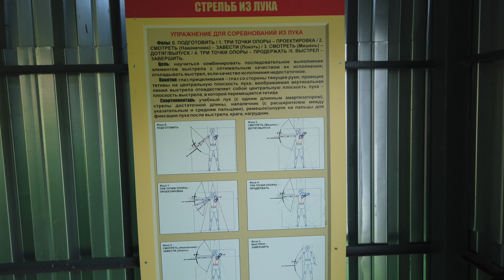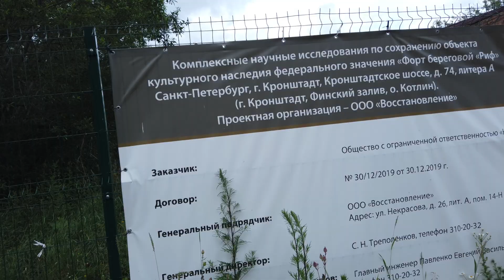PLACES [ep 16] Западный Котлин. Форт Шанц. Форт Риф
На этот раз прогулялись на острове Котлин, ранее закрытом для посещения. Теперь туда попасть легко по дамбе, но доступ к фортам опять пытаются перекрыть. Игнорируем колючую проволоку, исследуем фортификации, ползаем по пустующим домам. Из-за сильного ветра, качество звука немного пострадало. Зато мы опять нашли мертвого тюленя на пляже.